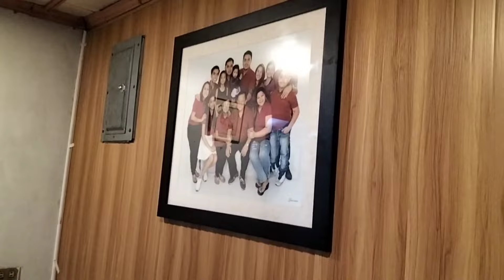PVC Panel, pwede din sa wall? Installation! | 9CM